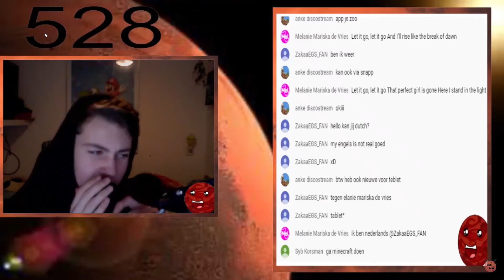Streamers Sing - Let It Go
(For english see below) Met behulp van Filip den Derde (en heel veel dank aan Tristan van Toxic Trisy) is hier eindelijk het volgende deel van de serie Streamers Zingen. Natuurlijk heel erg bedankt aan alle streamers die meegeholpen hebben!

With the help of Filip den Derde (and a lot of thanks to Tristan of Toxic Trisy) we finally completed the next episode of the Streamers Sing series. A lot of thanks to every streamer who helped by singing in this video!